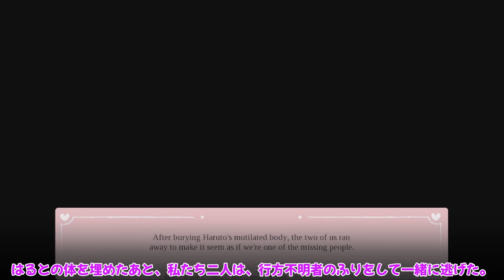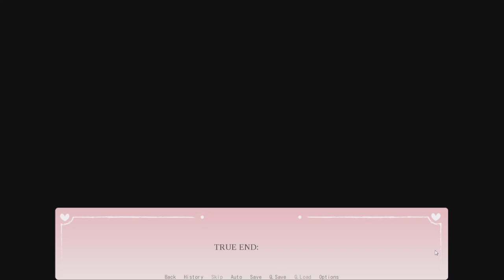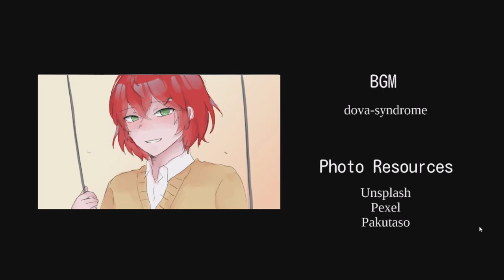(日本語字幕付き)殺人鬼の家に泊まる! Sweetest Valentine 行方不明の謎を考察9 ゆっくり紹介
Sweetest Valentineを紹介しつつ考察します。

作業連絡用

編集ソフト